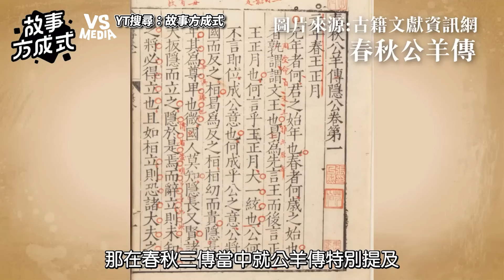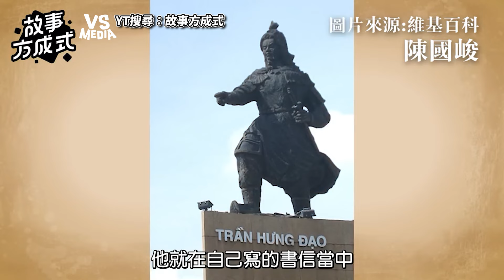日本跟越南在古代都自稱中國！？中國千年歷史禽獸王朝有多狂？｜VS MEDIAｘ